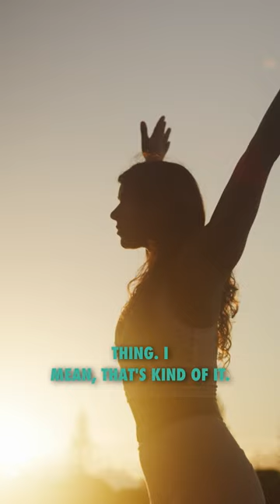The Art of Healing: Embracing Pain and Finding Peace in Divorce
Healing from divorce isn't just about passing time; it's about facing your pain head-on and allowing yourself to truly feel it. Take it from someone who's been there - running from your emotions only prolongs the healing process. Embrace the discomfort, sit with it, and allow yourself to heal from within. 🌱